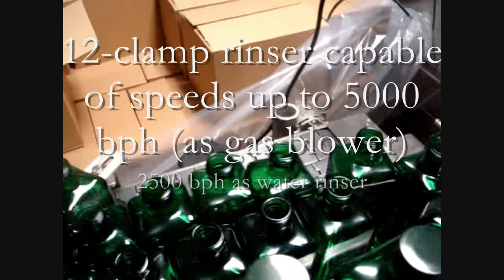Criveller - 12 clamp rinser with mobile nozzles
This video shows a 12-clamp rinser in action at an olive oil facility. This unit includes mobile nozzles which allows for increased rinsing/air blowing efficiency